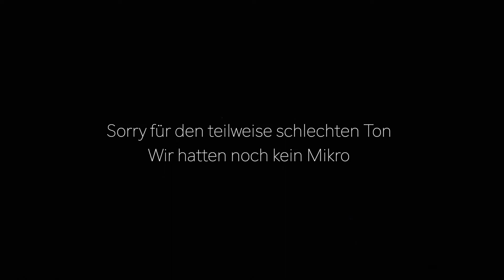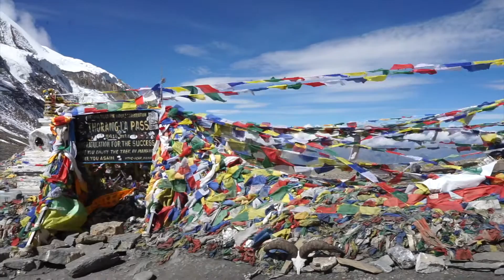Annapurna Circuit | Auf uns wartet der Thorong La Pass & mit der gefährlichste Flughafen der Welt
Im September 2018 begann eines unserer größten Abenteuer: der Annapurna Circuit in Nepal. Gemeinsam mit Niks Bruder und einem Kumpel ging es für uns zunächst nach Kathmandu und dann ins Himalaya Gebirge. Mit einem 10kg Rucksack bepackt haben wir dort viel erlebt, wunderschöne Natur genoßen, demütig vor den größten Bergen der Welt gestanden und sind an unsere Grenzen gekommen. Ob es sich gelohnt hat? Seht selbst :)

Zudem sind wir von einem der gefährlichsten Flughäfen der Welt geflogen - die Landebahn war...sagen wir...sehr kurz und zwischen sehr hohen Bergen.

Guide Empfehlung:
Auf unserer Tour hat uns Som als Guide begleitet, was absolut perfekt war. Wir haben gemeinsam viel gelacht, er spricht super Englisch und hat uns so viel Interessantes über Nepal und seine Kultur erzählt. Ihn können wir wärmstens empfehlen.

Auf unseren Reisen übernachten wir zu 80% in AirBnB-Unterkünften und sind von dem Angebot unglaublich begeistert. Wir schenken dir 34€ Guthaben für deine erste AirBnB-Übernachtung:

So bist du täglich bei unseren Reisen & Abenteuern dabei!